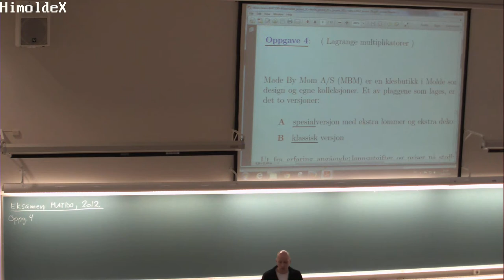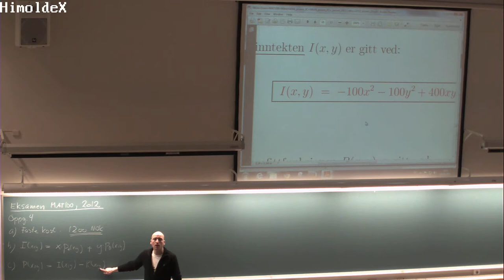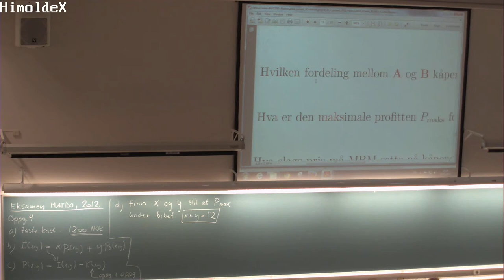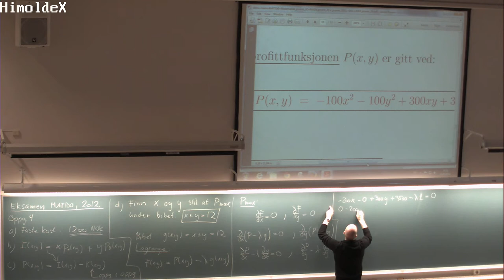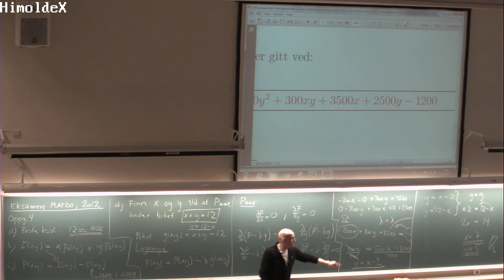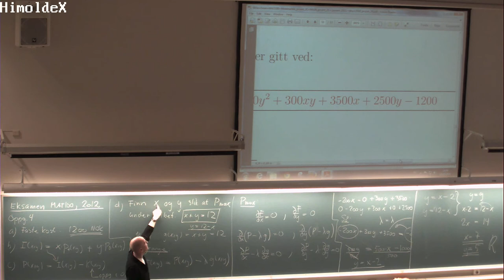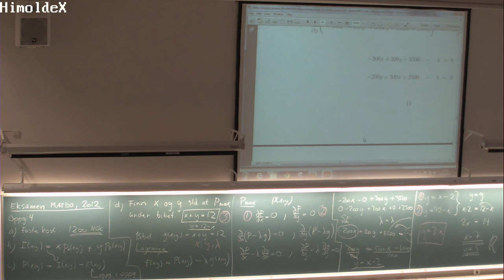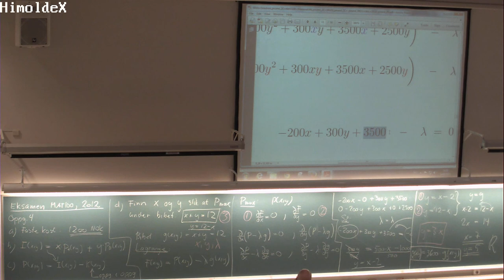165 Forelesning MAT100 (14. feb. 2014)